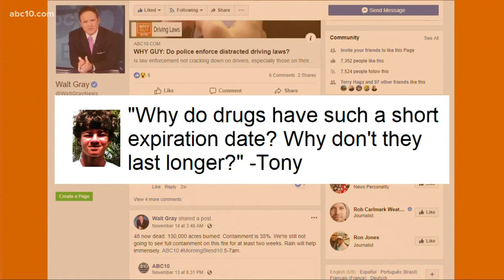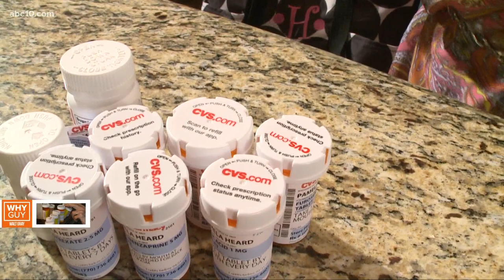Why do drugs have such a short expiration date? | Why Guy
Why Guy likes your question, Tony. As some medicine in your medicine cabinet can be good up to 15 years after their expiration date, our Walt Gray examines why.